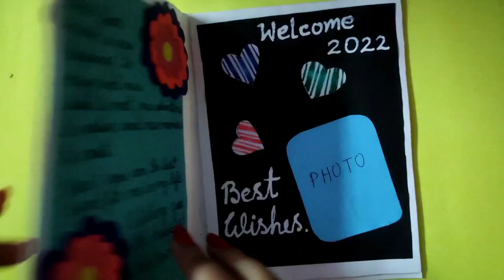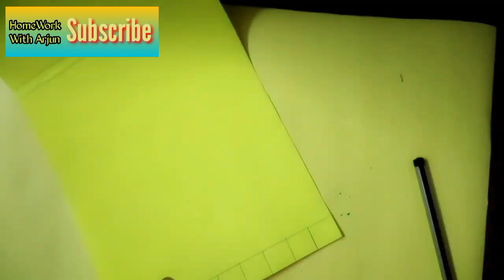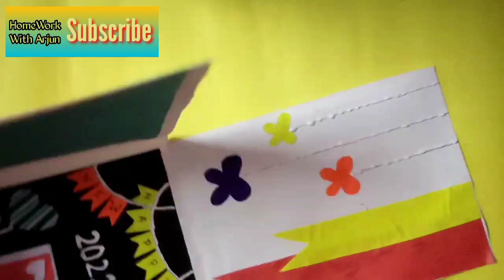How to make New Year Card |How to make New Year Card 2023|How to make New Year Card with white paper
How to make new year card 2023

इस video मे हमने निम्नलिखित topic कवर किये है:

how to make new year card easy
how to make new year card 2022
how to make new year card simple
how to make new year card easy and beautiful
how to make new year card with white paper
how to make new year card in ms word
how to make new year card at home
how to make new year card in photoshop
how to make new year card for friends
how to make new year card for teacher
how to make new year card in mobile
how to make new year card with glitter paper